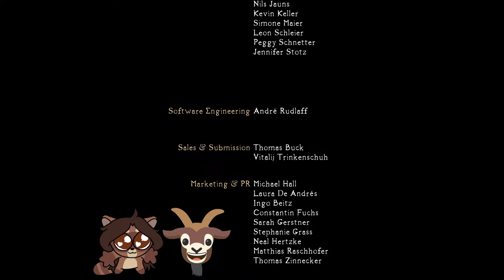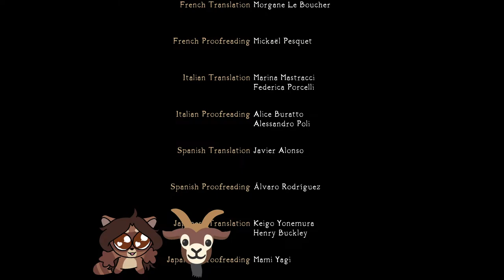Ready to PERISH? | Squaintcast 17 🦝🐐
Taking a break from our disco playthrough to play a lovely rogue-like co-op shooter called PERISH! It's going to be a real fun video gamey one this time! woo!